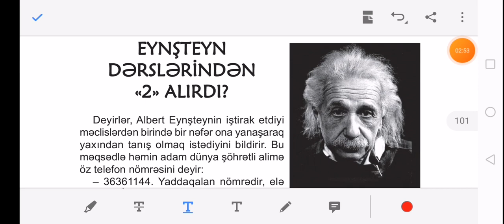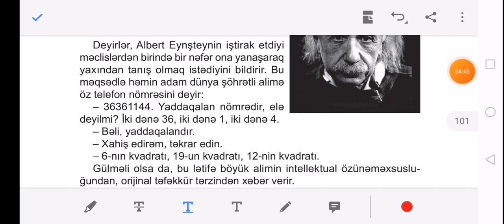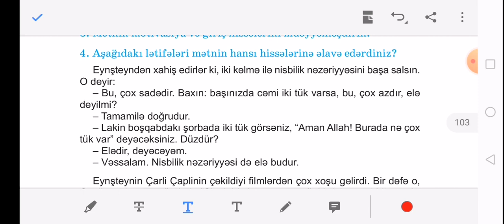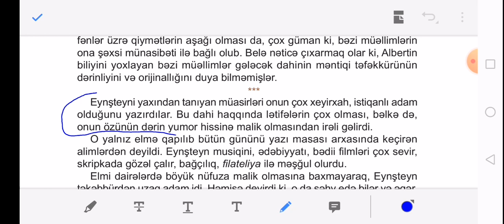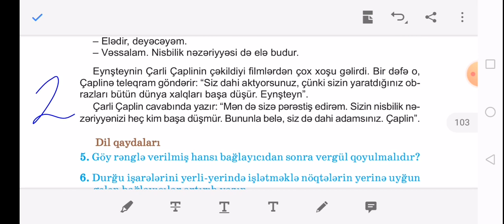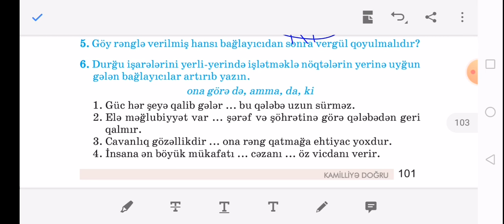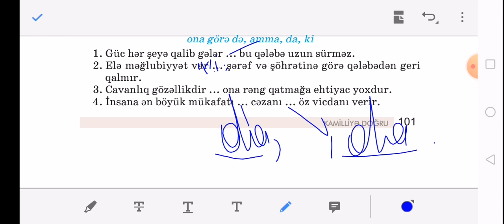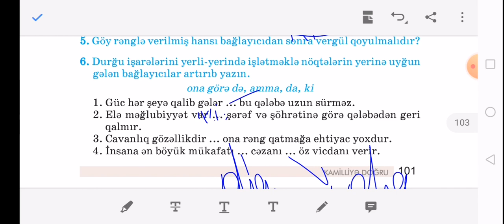Az-dili 7-ci sinif "Eynşteyn dərslərindən "2" alırdı?" mətni. Bağlayıcılarda vergülün işlənməsi.